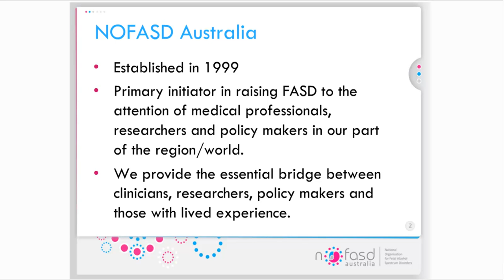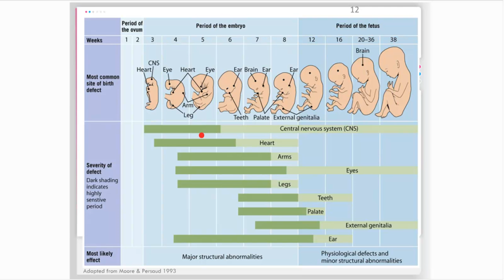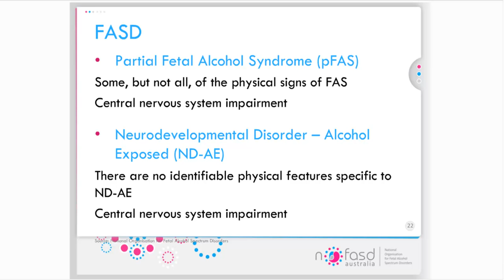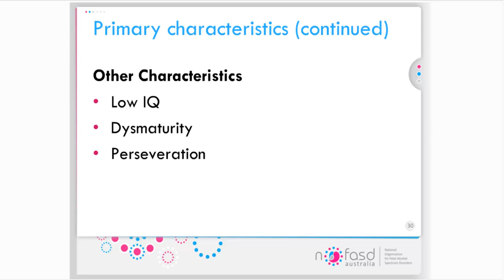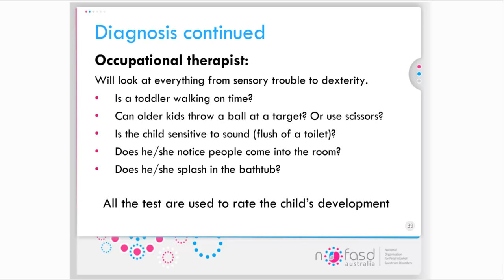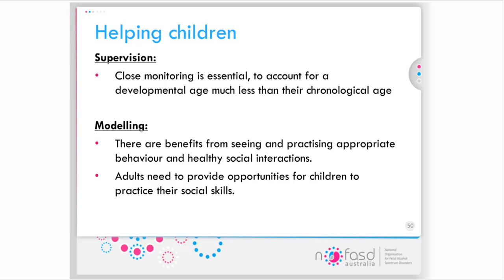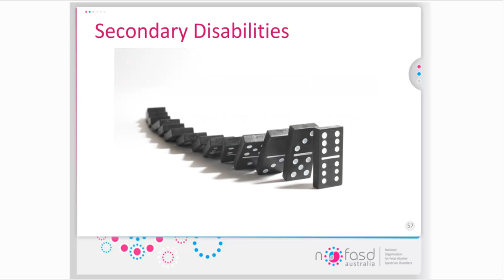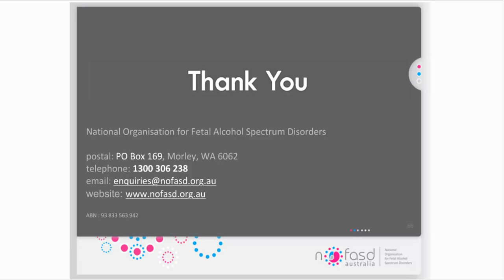NOFASD webinar for parents and carers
This webinar will assist parents and carers to understand the challenges that children with FASD face in their journey.  The webinar will:
- Outline what FASD is,
- Help the participant respond to a child with FASD,
- Provide strategies to support the child.
- Advise the participant where to go for more assistance and information